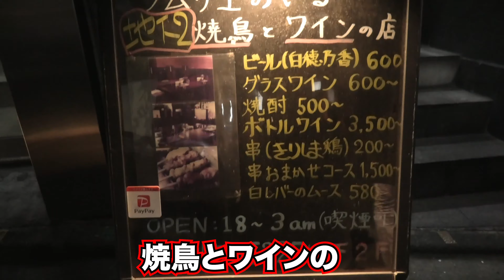勝手に東京アラートランやってみた【ガッロネロ】【ワインと焼き鳥のお店】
撮影協力
ガッロ ネロ ワインと焼き鳥のお店
 〒150-0043 東京都渋谷区道玄坂１丁目１９−６ OKビルB2